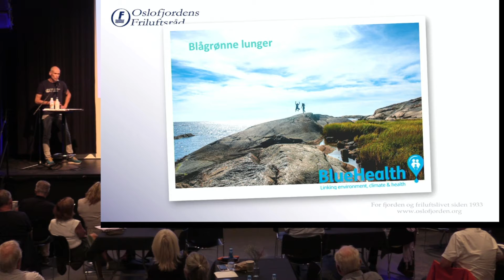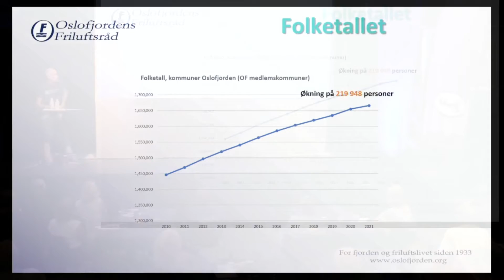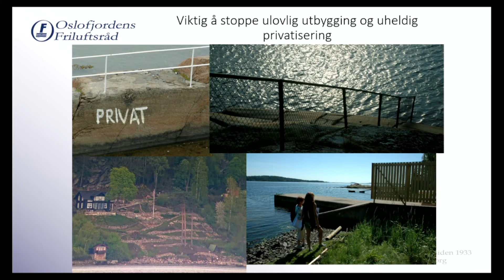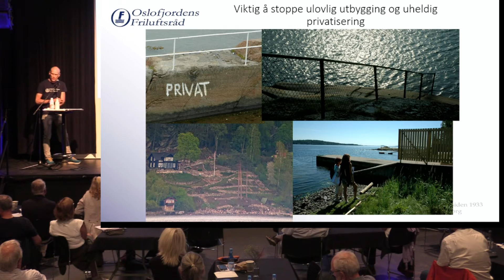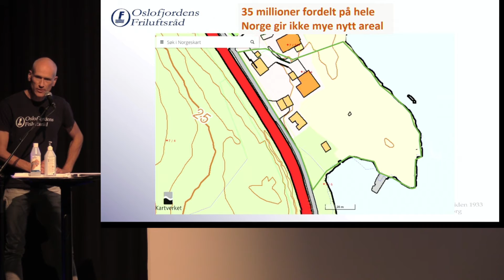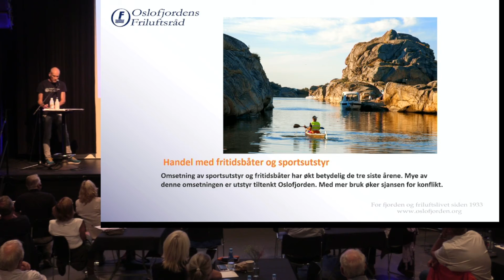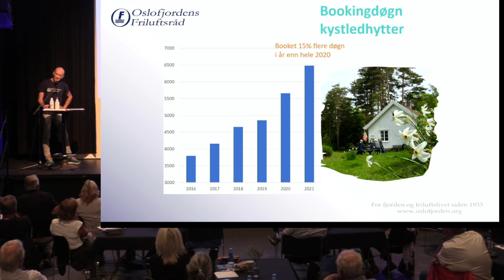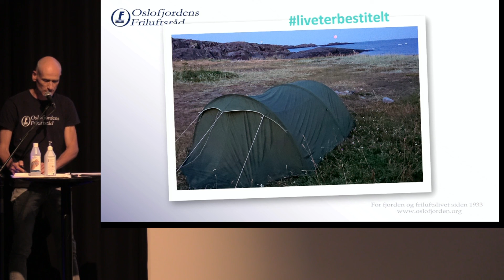Friluftslivets rolle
Ikke glem friluftslivet, Kjetil Johannessen, OF
Friluftslivet inngår i tiltakene. Kjetil forteller om friluftslivet i Oslofjorden og tiltak som kan styrke bl.a. tilgjengeligheten til fjorden.